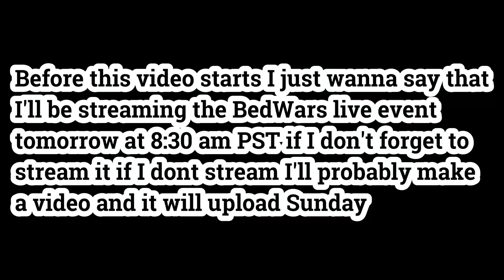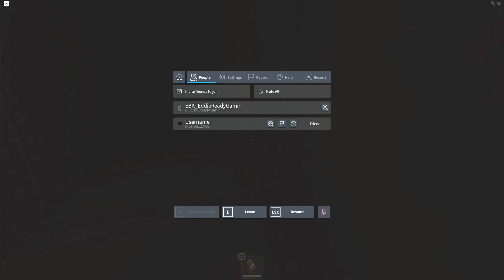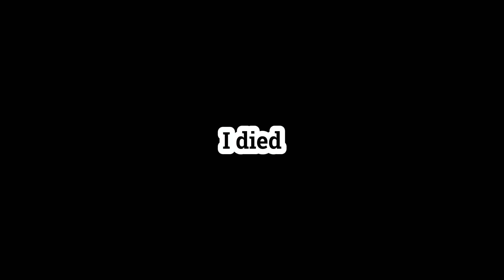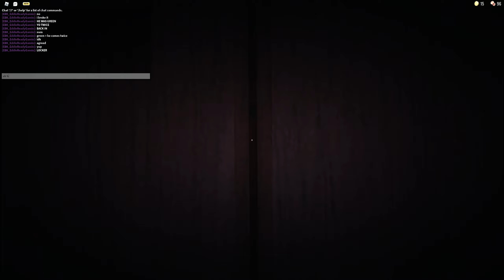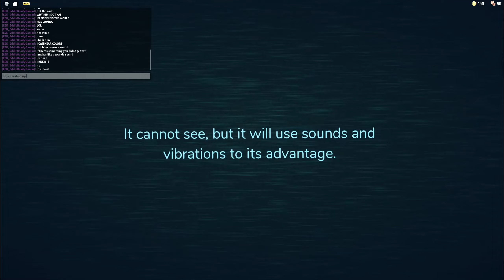I survived halfways in Roblox DOORS